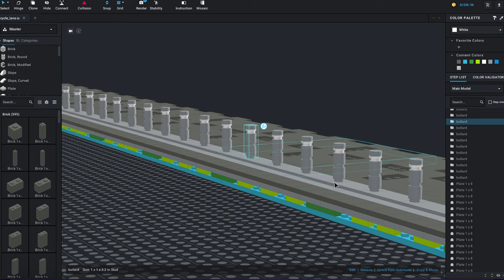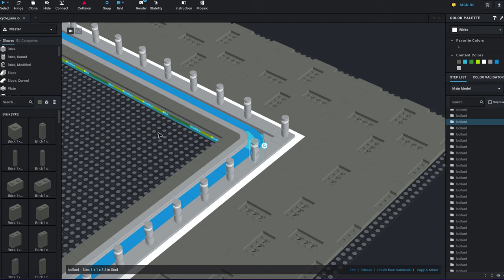Cycle Lane addition to Bricktown LEGO City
In our next episode of rebuilding Bricktown we are adding in a cycle lane

Show your support for the channel by joining now

TIMESTAMP
00:00 - Introduction
00:53 - Northern loop
01:39 - Studio Design
02:57 - Paving foundations deconstruction
03:52 - Road and sidewalk disconnect
04:45 - Smoothing the road edges
05:28 - White road markings
06:23 - More foundations removed and barrier foundations
07:50 - Cycle lane tiling
09:27 - Corner Tiling
09:41 - Barrier tiling
11:49 - Bollards/barriers
15:42 - Paving foundations
18:49- Curbs
19:43 - Crossing issue
20:05 - fly by and summary